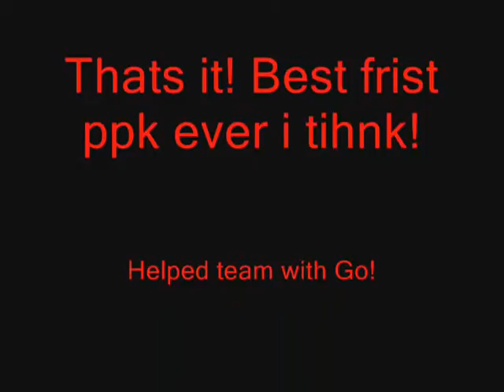My first pk vid!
This is my first pk vid so isnt that good of a vid sorry ppl but enjoy! More vids comein! so surscride!